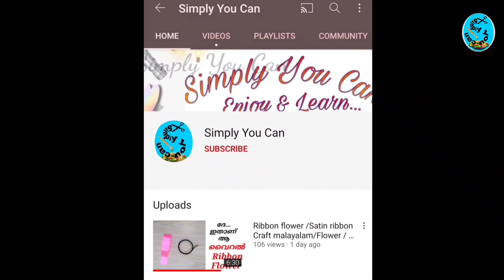Online ക്ലാസ്സ് ഇനി ഈസി ആകാം/Easy Phone Stand Making For Online Class/Mobile holder/School craft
Easy Craft malayalam
Phone Stand Making ideas
Mobile Stand Making ideas in malayalam
Phone Stand for onlineclass
Medicine cover craft
table organiser
pen holder
pencil stand making ideas
Easy craft for student
Easy craft in Malayalam

Try Pictures ഈ Numberഇൽ send ചെയ്യൂ
With Name & Place👇